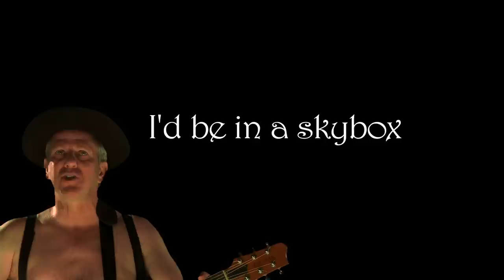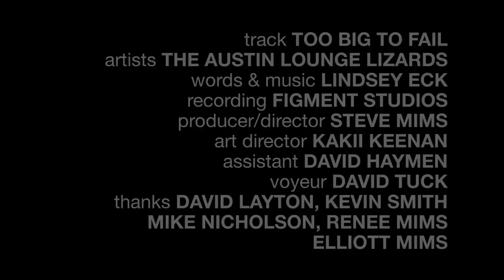Too Big To Fail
The Austin Lounge Lizards perform their satirical ode to bank bail-outs.  Written by Lindsey Eck.